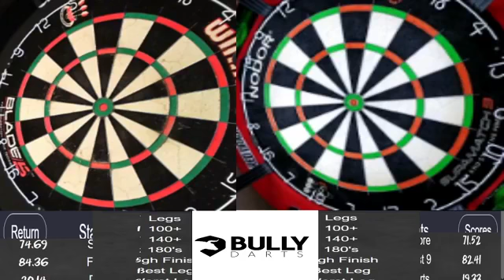Gary Davies Vs Stewart Sim -- Stuck at home darts competitions -- with commentary